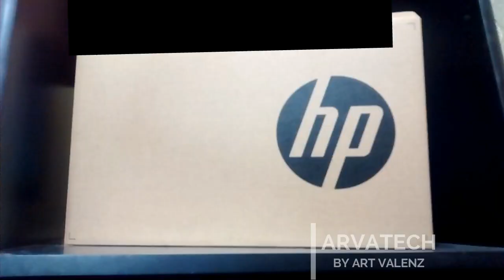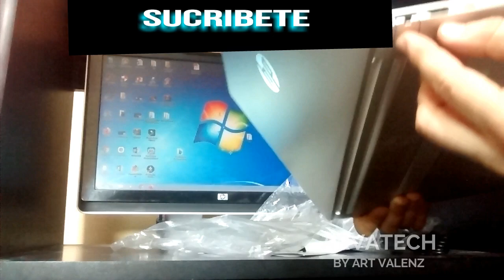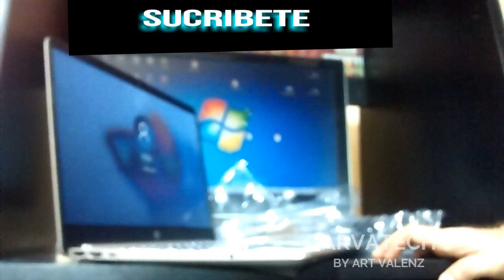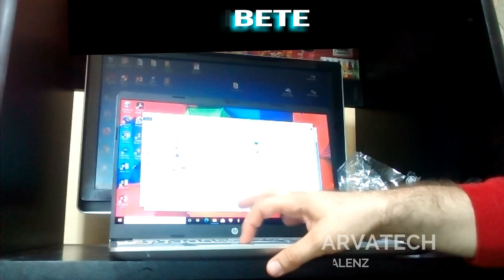Computadora HP 15-GW0005LA UNBOXING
Te traigo esta excelente computadora, unboxing, déjame tu comentario.

En este canal podrás encontrar todo lo relacionado con tecnología, computadoras, celulares, tutoriales y todo lo que pueda estar relacionado, con la tecnología. Este canal esa hecho pensando en ustedes los suscriptores que son las personas mas importantes, y por lo tanto te agradecería, me indicaras los próximos temas a tratar en los vídeos, así como los comentarios son bien recibidos. Este canal es para ti!
A nombre de ARVATECH, Y Arturo Valenzuela, su seguro servidor.
Te damos las gracias de encontrarte por aquí.
Te dejo el video: Computadora HP 15GW0005LA UBOXING

Copyright Responsabilidad Bajo la Sección 107 de la Ley de Derechos de Autor 1976, se tiene en cuenta para el uso justo para fines de crítica, comentario, transmisión de noticias, enseñanza, beca, y la investigación. El uso justo es un uso permitido por la ley de derechos de autor que de otra manera estar infringiendo. Sin ánimo de lucro, uso personal o educativo inclina la balanza a favor del uso justo.

El uso justo, uso legítimo o uso razonable (fair use, en inglés) es un criterio jurisprudencial desarrollado en el sistema del derecho anglosajón (o common law), el cual permite un uso limitado de material protegido sin necesitar permiso del dueño de dichos derechos, por ejemplo, para uso académico o informativo.

ARVATECH, EN LA REALIZACION DE ESTE VIDEO, SOLO ES CON FINES EDUCATIVOS, INFORMATIVOS, Y TRANSMISIÓN DE NOTICIA Y SIN FINES DE LUCRO.
LAS FUENTE DE INFORMACIÓN SE DESCRIBE EN EL VIDEO.

Fair use, fair use or fair use (fair use, in English) is a jurisprudential criterion developed in the Anglo-Saxon (or common law) system, which allows a limited use of protected material without the permission of the owner of said rights. For example, for academic or informational use.

ARVATECH, IN THE REALIZATION OF THIS VIDEO, IS ONLY FOR EDUCATIONAL, INFORMATIONAL PURPOSES, AND TRANSMISSION OF NEWS AND WITHOUT PURPOSES OF PROFIT.
THE SOURCE OF INFORMATION IS DESCRIBED IN THE VIDEO.